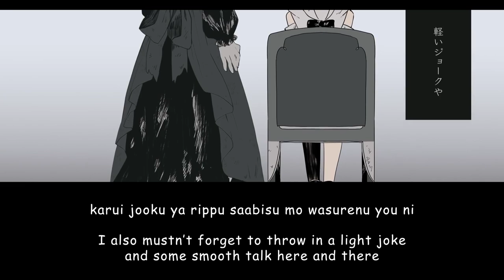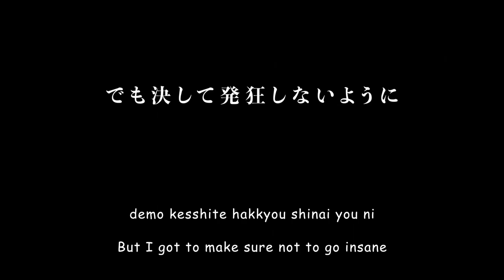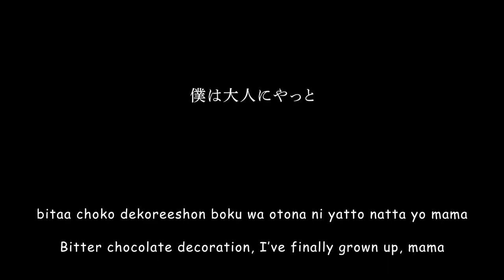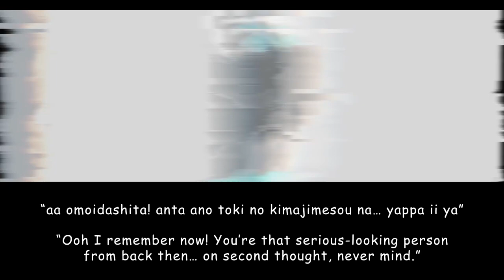Bitter Choco Decoration / Shirakami Fubuki【Hololive】Romaji/English Lyrics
ビターチョコデコレーション / Bitaa Choko Dekoreeshon / Bitter Chocolate Decoration / Bitter Choco Decoration covered by Shirakami Fubuki